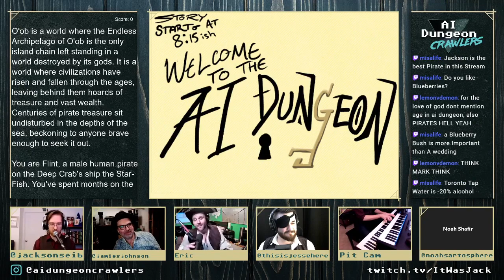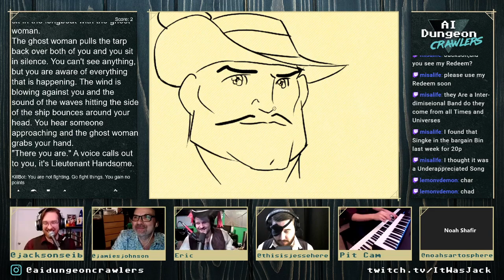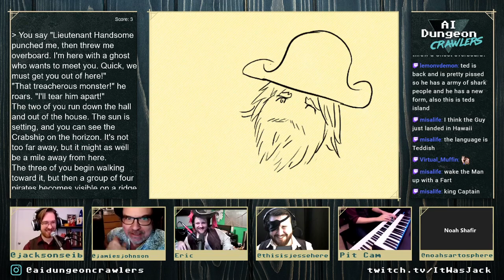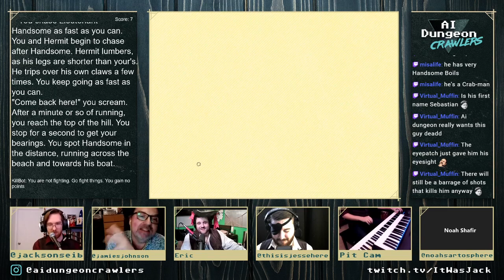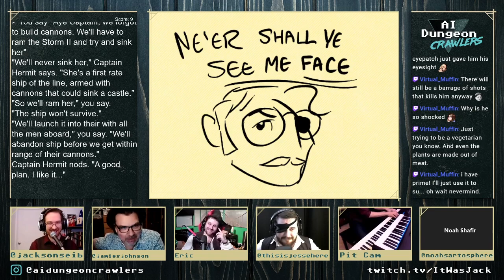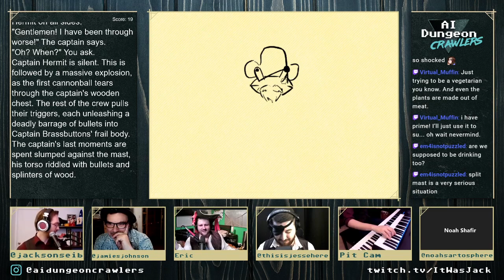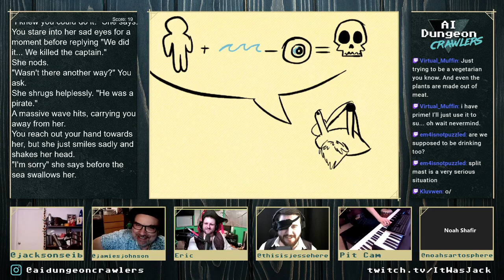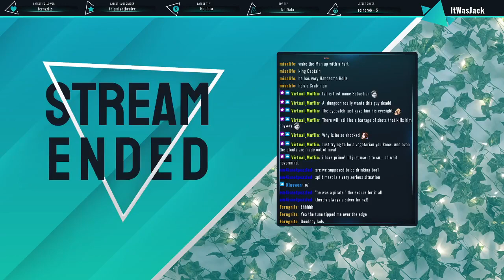Hermit Brassbuttons, Pirate Captain - ADC Ep. 04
Jack, Jesse, Eric, Noah, and special guest Jamie Johnson journey to the Endless Archipelago of O'ob -- a world of pirates, treasure, mystery and adventure!

Along the way they meet such memorable characters as Lieutenant Handsome, Captain Hermit Brassbuttons, and a mysterious ghost that has been haunting their ship for weeks...

AI Dungeon Crawlers streams every Friday at 8pm!